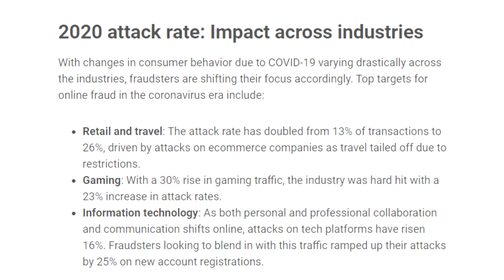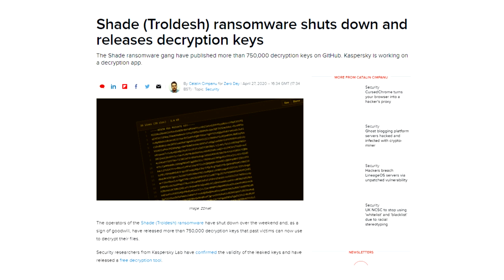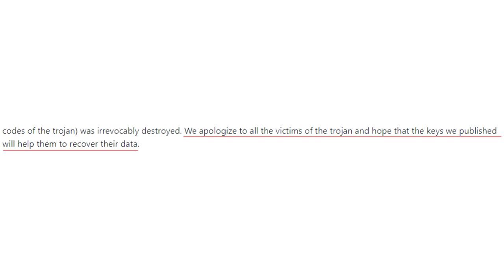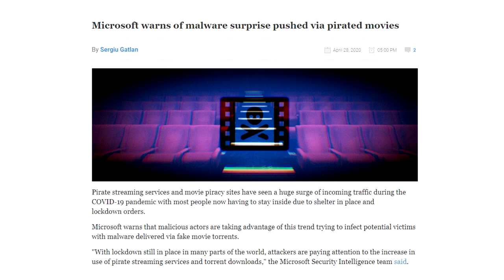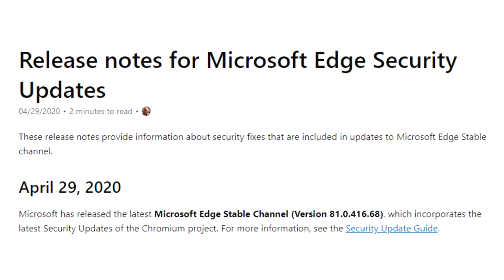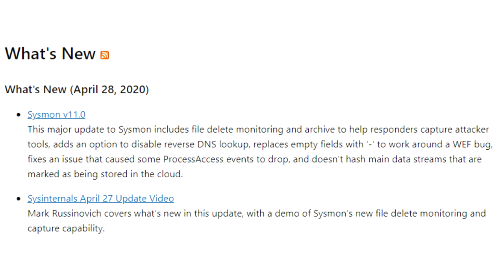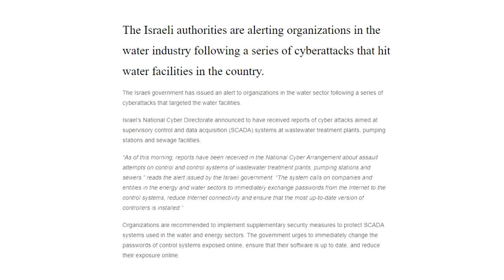ALEF SecurityCast Ep#5 - přehled týdne 25. 4. - 1. 5. 2020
Čtvrtletní nárůst podvodných digitálních transakcí o 20%, autoři ransomwaru Shade publikovali šifrovací klíče a dekryptor, byla publikována verze 11.0 nástroje Sysmon a Izrael varuje před kybernetickými útoky na vodohospodářské a energetické organizace.